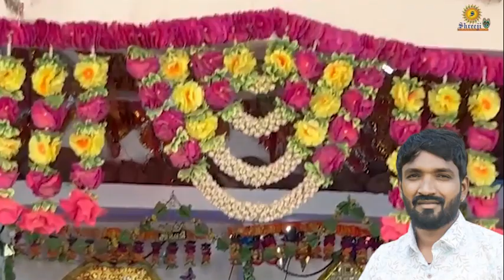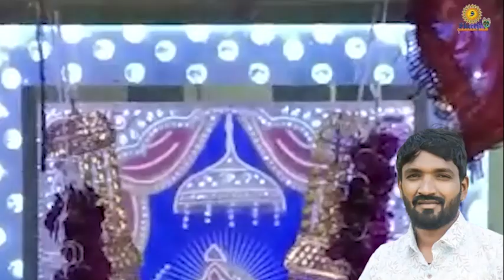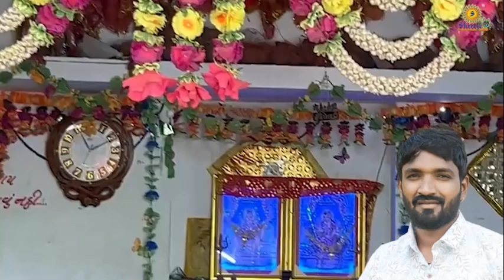દુનિયા કરે એવું |DUNIYA KARE EVU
SONG: DUNIYA KARE EVU
ગીત : દુનિયા કરે એવું
ALBUM:  AALAP
SINGER: Rakesh GORA
LYRICS: TRADITIONAL
MUSIC DIRECTOR, COMPOSER & ARRANGER: SHEETAL BAROT
RECODIST & MIXED & MASTER: SHEETAL BAROT
CONCEPT & IDEA : AMISHA BAROT
DOB: SHEETAL BAROT
EDITING: VIJESH BAROT
STUDIO: SHREEJI STUDIO
MUSIC LABLE: SHREEJI PRODUCTION AND MEDIA ENTERTAINMENT
PARENT LABEL (PUBLISHER) :- SHREEJI PRODUCTION AND MEDIA ENTERTAINMENT PRIVATE LIMITED. (U59112GJ2023PTC143064)

IMPORTANT NOTICE: - SOMETIMES ALL THE IMAGES/PICTURES SHOWN IN THE VIDEO BELONGS TO THE RESPECTED OWNERS AND NOT TO ME.